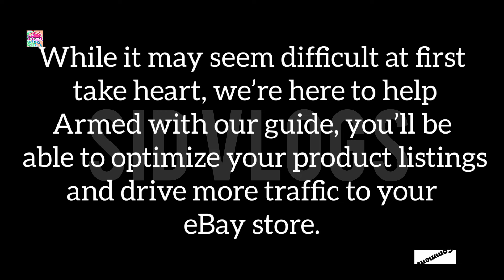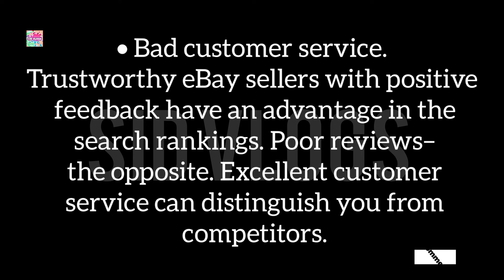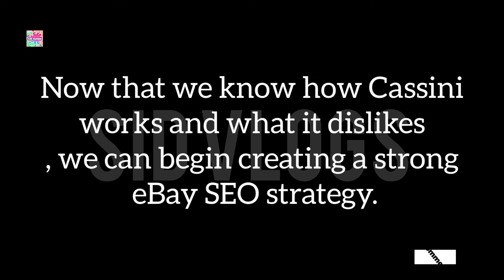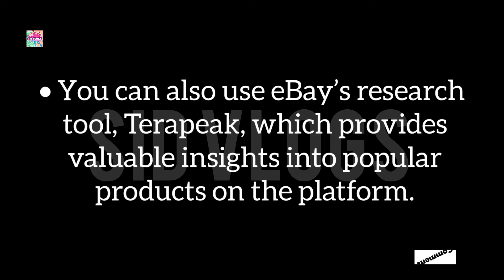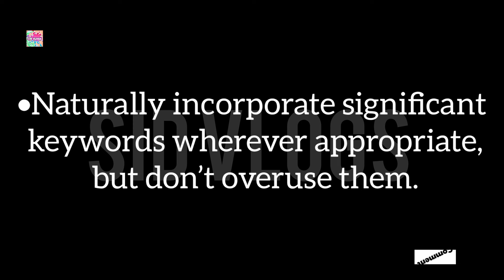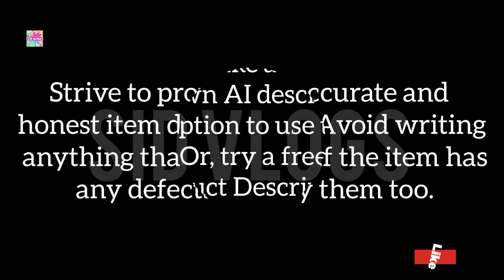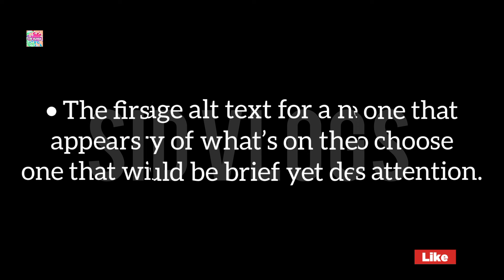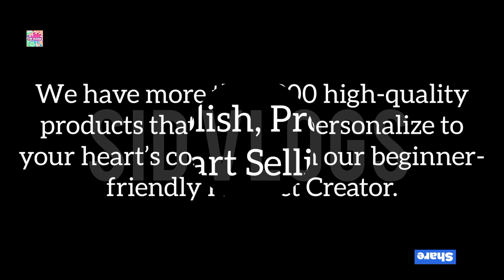How to Optimize eBay Listing Titles in 2024 |Tips To Optimize eBay Product Listings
Unlock the secrets to skyrocketing your eBay sales! In this informative video, learn expert SEO optimization strategies to increase your visibility, drive more traffic, and outsell your competition.

Discover how to:

- Optimize your titles, descriptions, and keywords for maximum search visibility
- Use relevant categories and tags to reach your target audience
- Leverage high-quality images and product specifics
- Improve your seller performance and feedback ratings
- Stay ahead of eBay's algorithm updates

Whether you're a seasoned seller or just starting out, this video will provide you with actionable tips and best practices to enhance your eBay listings and grow your business.